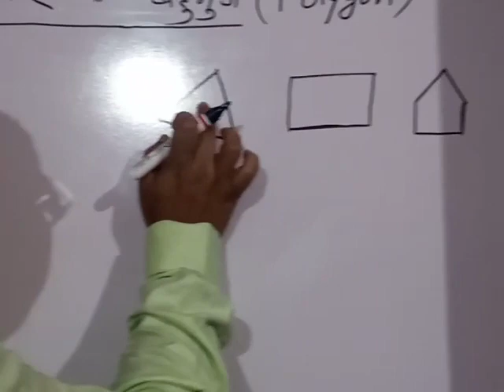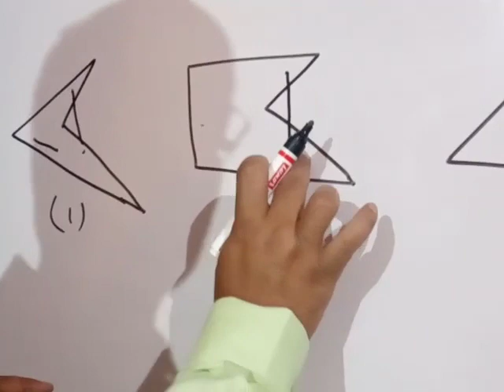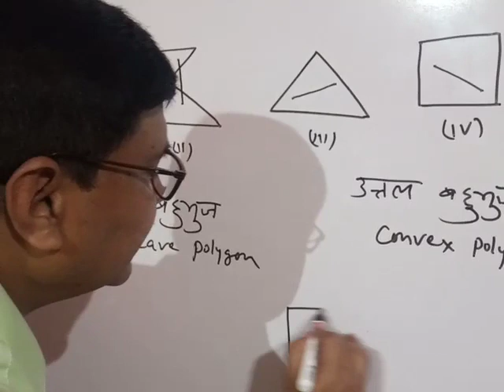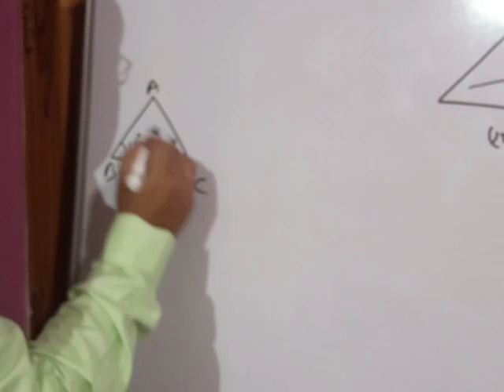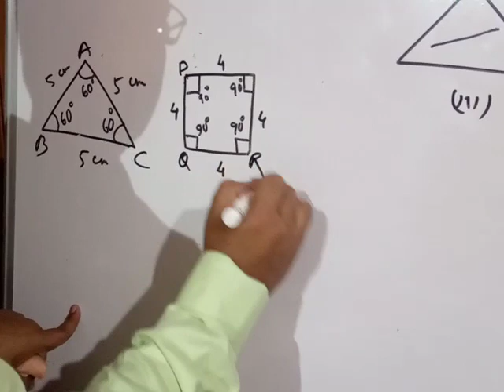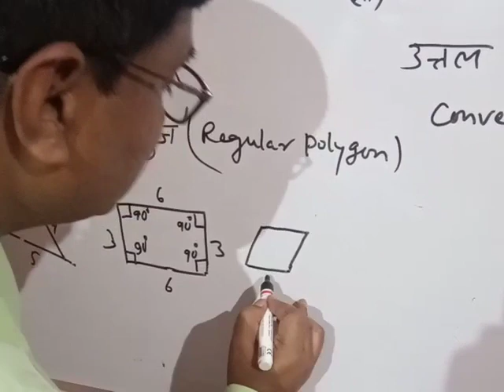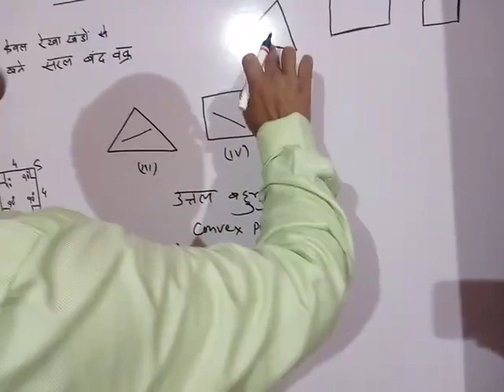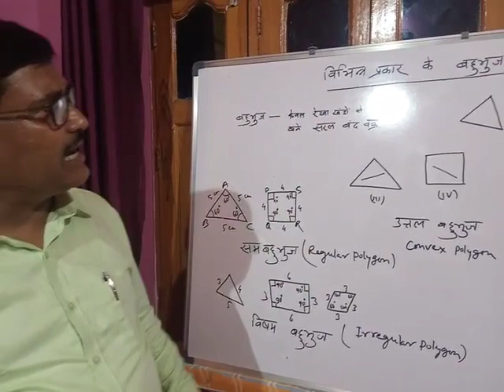Math | Class -8 | Ch -3 | Polygon | Different types of Polygon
By - Rabindra Sir
मध्य विद्यालय कोइरीटोला ,रामगढ़